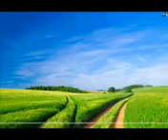Shahzad Khagwani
Khagwani Swiming Pool Shahzad